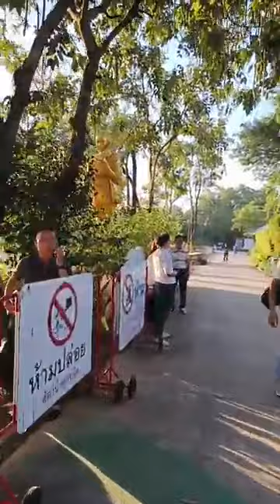งานกฐินวัดทุ่งเศรษฐี